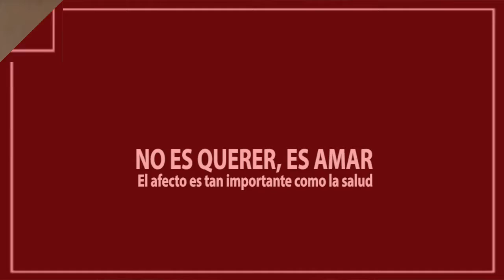NO ES QUERER, ES AMAR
Purificación Sierra García, Magister de Psicología y Prof. de la Universidad Complutense de Madrid estuvo presente en San Rafael durante el encuentro sobre Atención Temprana impulsado por OSEP.